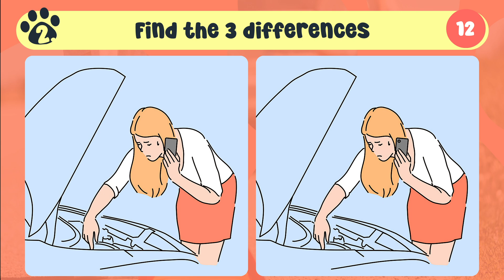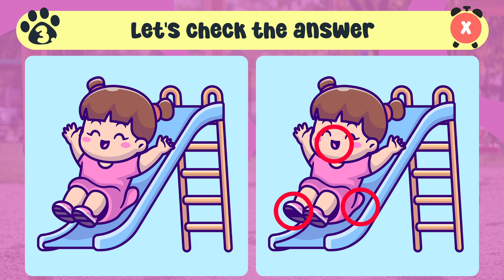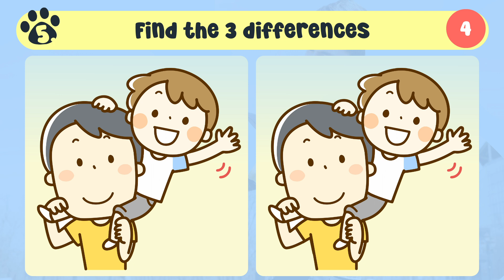Spot The Difference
Welcome to the fun and challenging game of finding the differences between two pictures. In this game, you will be shown two images that look almost identical, but have some subtle differences. Your task is to spot all the differences within 90 seconds.

This game is not only entertaining, but also beneficial for your brain. By spotting the differences, you are exercising your memory and concentration skills, which can help you improve your cognitive abilities and prevent mental decline. You are also stimulating your visual perception and attention to detail, which can enhance your creativity and problem-solving skills.

The puzzles in this game are designed to be engaging and captivating. The pictures are of high quality and depict various scenes and themes, such as nature, animals, art, sports, etc. You will never get bored with the variety and beauty of the images. You will also enjoy the soothing music and sound effects that accompany the game.

I hope you have a great time playing this game and feel relaxed and happy in the process. This game is a perfect way to unwind and have some fun. Have a nice day and enjoy it!

Chapters:
0:00 Intro
0:08 Puzzle 1.
1:50 Puzzle 1. answer
2:00 Puzzle 2.
3:42 Puzzle 2. answer
3:52 Puzzle 3.
5:36 Puzzle 3. answer
5:46 Puzzle 4.
7:29 Puzzle 4. answer
7:39 Puzzle 5.
9:21 Puzzle 5. answer
9:33 Outro